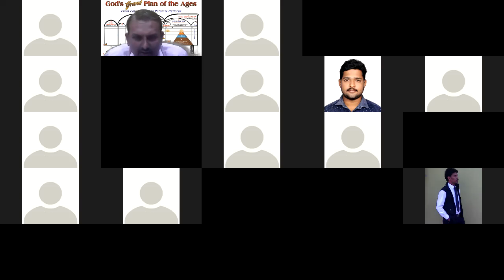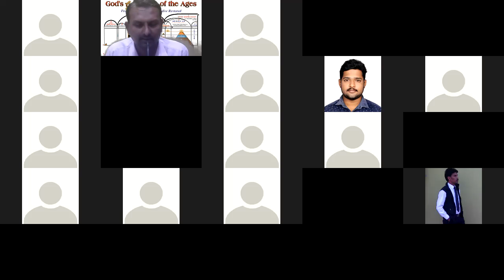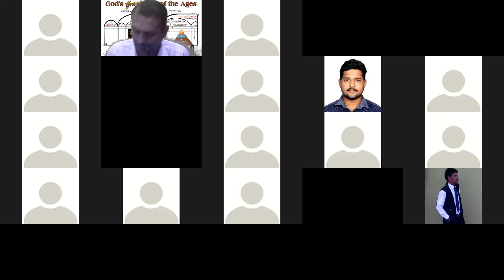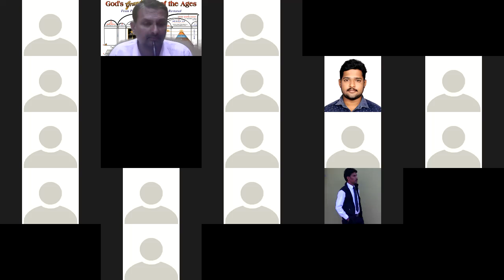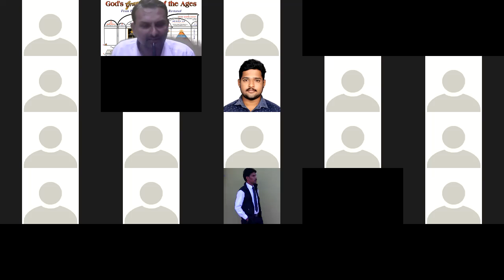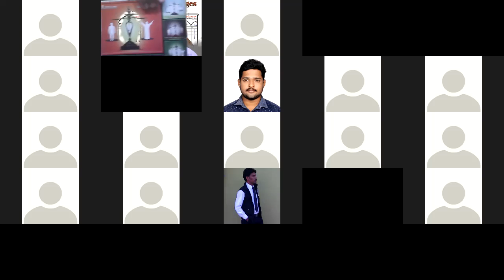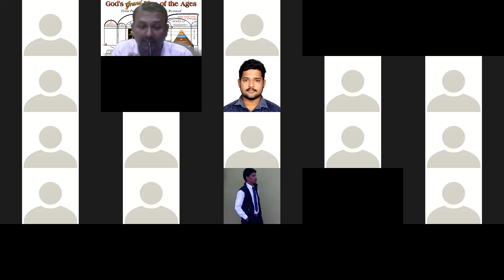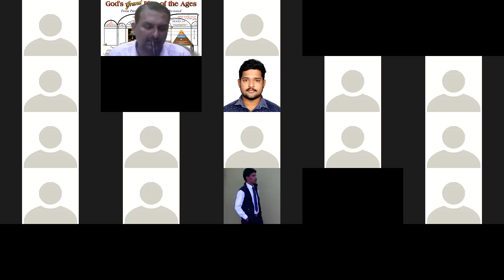Sarah sister of Abraham? - Kannada Bible Study - Br Raju